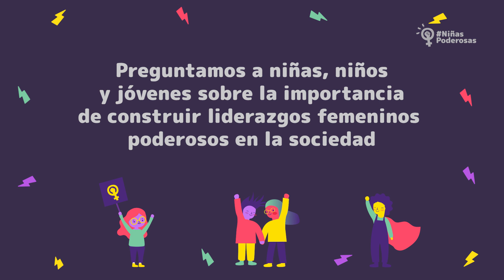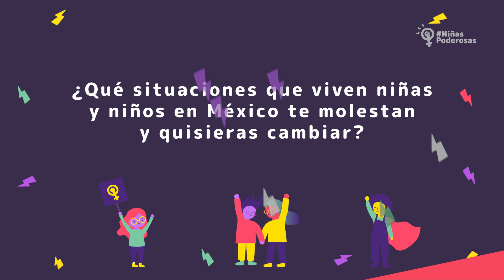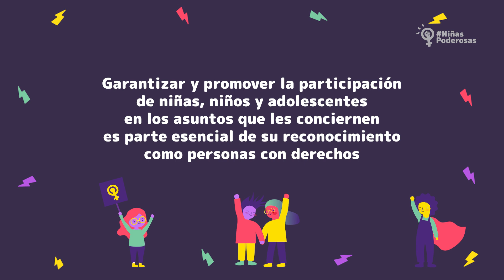Paulina - Niña Poderosa